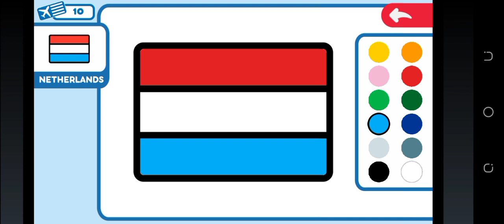NETHERLANDS | Hello Kitty Around The World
Hello Kitty Around The World
TapTapTales